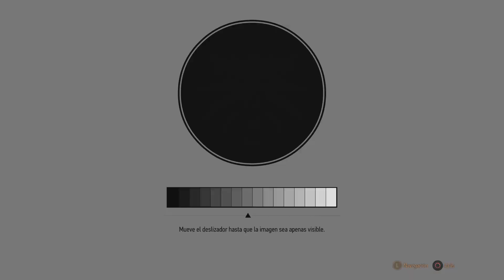The Witcher 3: Wild Hunt